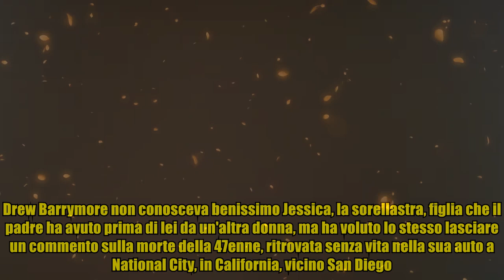Drew Barrymore sconvolta per la morte della sorellastra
Drew Barrymore sconvolta per la morte della sorellastra Drew Barrymore non conosceva benissimo Jessica, la sorellastra, figlia che il padre ha avuto prima di lei da un'altra donna, ma ha voluto lo stesso lasciare un commento sulla morte della 47enne, ritrovata senza vita nella sua auto a National City, in California, vicino San Diego. "Non la conoscevo a fondo - ha detto l'attrice a E! News - ma sono davvero sconvolta per la sua morte, le auguro di riposare in pace". La donna, come riportato dai principali siti Usa, si trovava sul sedile del guidatore circondata da pillole e con una lattina di energy drink. Secondo la ricostruzione degli inquirenti, resa nota da 10News, l'auto era al centro di un vialetto privato e il corpo è stato rinvenuto da una donna che doveva passare di lì per uscire da casa con la sua vettura. Scendendo a controllare l'auto ferma, sarebbe avvenuta la tragica scoperta. Le cause del decesso saranno chiarite dall'autopsia. Qualche giorno fa, sul suo profilo Tw